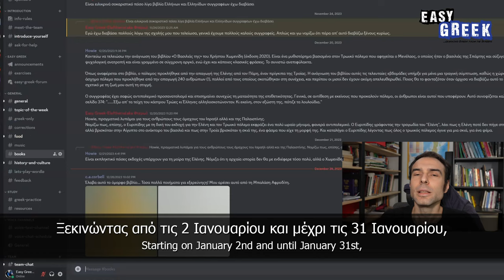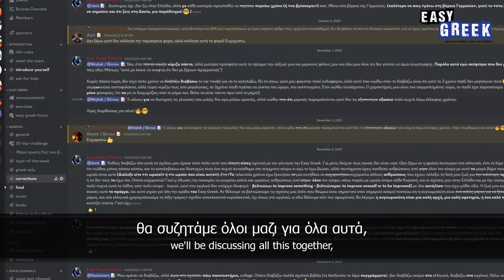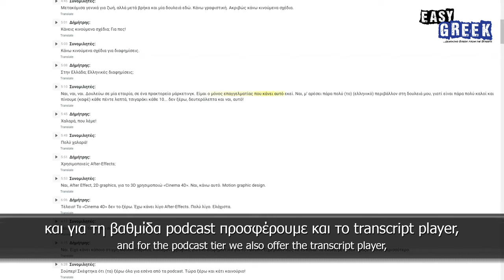Activate Your Greek Every Day in 2024 | Easy Greek 30-Day Challenge